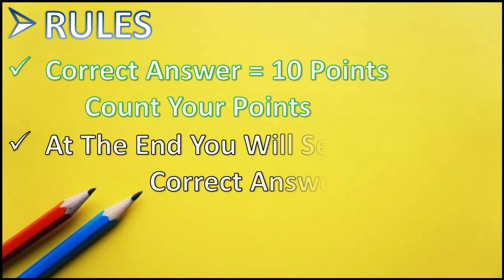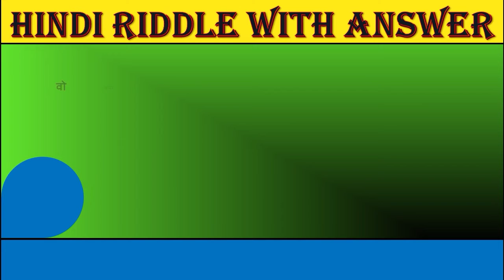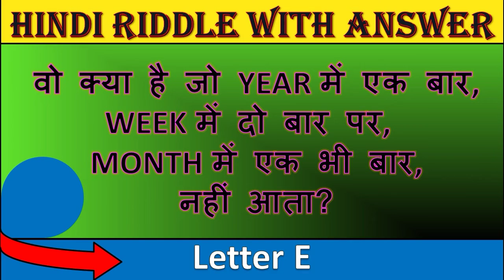10 मज़ेदार पहेलियाँ | Paheliyan in Hindi | Hindi Riddle | Solvemoji Studio | Part 1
▶️Solvemoji Studio◀️
➡️इस चैनल मे आपको बहुत से  Puzzle , Photo emoji से solve करने है तो दोस्तो हररोज आपके लिए एसी विडियो आती रहेंगी जिससे आपका दिमाग तेज होगा ।